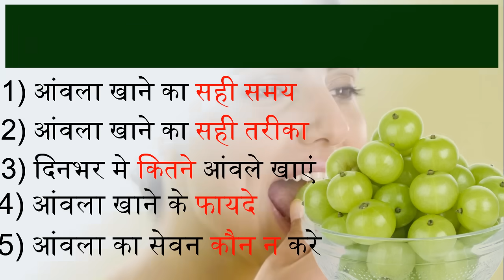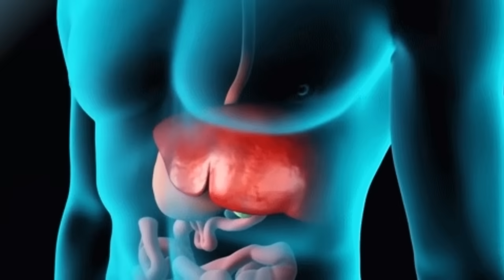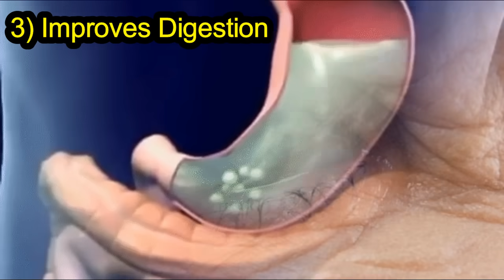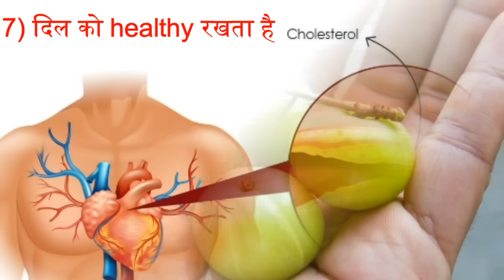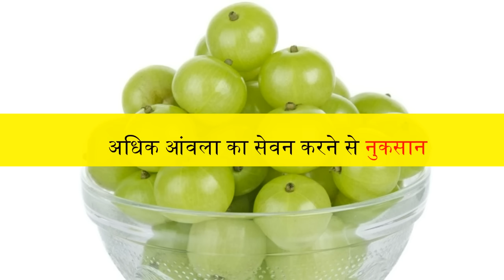आंवला खाने का सही समय, आंवला खाने के फायदे, आंवला खाने के तरीके, आंवला खाने के नुकसान, Amla Benefits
और अगर आप आंवला चूर्ण Purchase करना चाहते है तो इस Link पर Click करे: